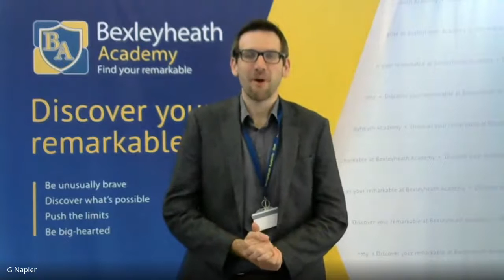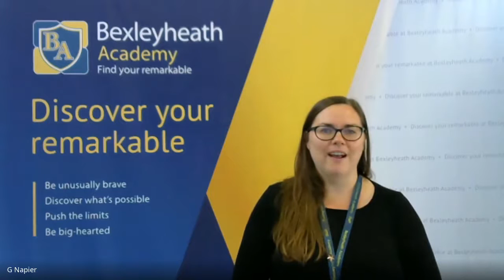Bexleyheath Academy Live Assembly | 04 June 2020